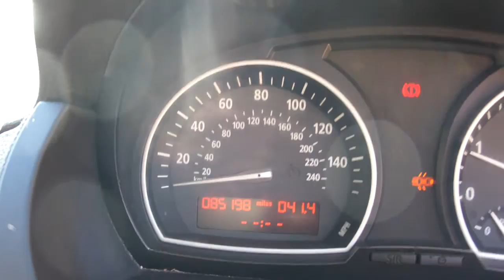BMW X3 D SE FULL SERVICE HISTORY, HEATED LEATHER, PDC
This Beautiful BMW X3 2.0 D SE has only 2 former keepers and comes fully serviced at 23k, 39k, 57k, 58k, 74k, 79k and 85,000 miles. This X3 SE is supplied with a 12 months MOT, 3 months warranty, 2 remote keys, a full book pack including a HPI certificate and valeted to a very high standard. This BMW X3 SE boasts a 6 speed gear box, 39.2 combined mpg, 4x4 drive and averages 16-18k between servicing. Specification includes Black heated leather interior, front and rear parking sensors, 18" alloy wheels, BMW business radio/CD, Multi function steering wheel, climate control air conditioning, Electric heated door mirrors, Roof rails, Side steps, Electric windows, Dynamic Traction Control - DTC, Interior lights pack, cruise control, Remote control alarm, Auto dimming mirror, and has been non-smoker owned. This car has the perfect specification and is ready for immediate delivery. Click on our web site for 30+ photos and a HD Video. We offer tailor made FINANCE packages and part exchange is welcome.